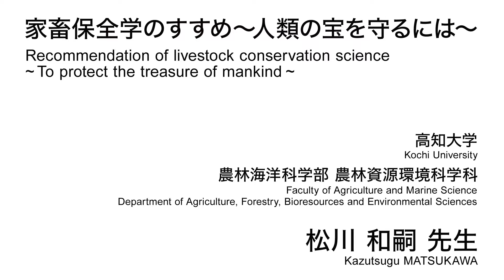家畜保全学のすすめ～人類の宝を守るには～／高知大学 松川 和嗣 先生【夢ナビTALK】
松川 和嗣 先生のプレゼンテーションに興味を持ったら以下をチェック！
★松川 和嗣 先生の800字講義一覧
【地域に固有の家畜は、人類の貴重な宝】